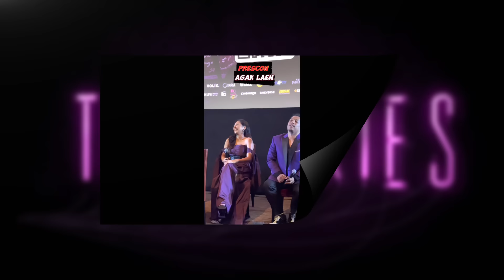KOMPILASI KESERUAN KONPERS FILM AGAK LAEN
Sebelum meledak di bioskop, tim agaklaen sudah pecah duluan selama dua kali konferensi pers. Pertama, saat peluncuran trailer dan kedua saat Gala premiere.

Kami sudah menyusun rangkaian klip kelucuan indrajegel, okirengga, benedion, borisbokir serta sutradara#muhadklyacho dan produser#ernestprakasa. Selamat menikmati.